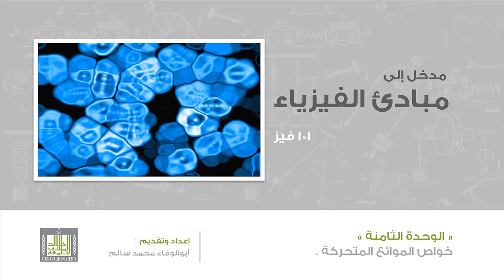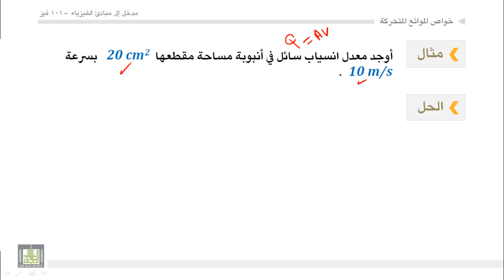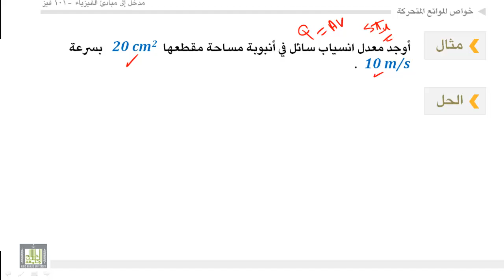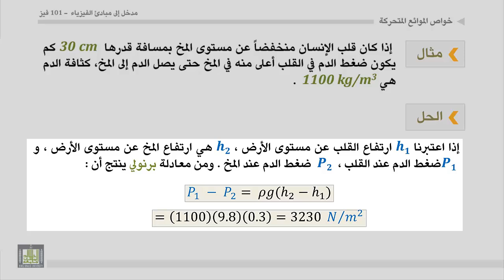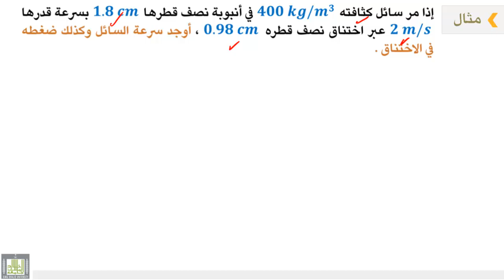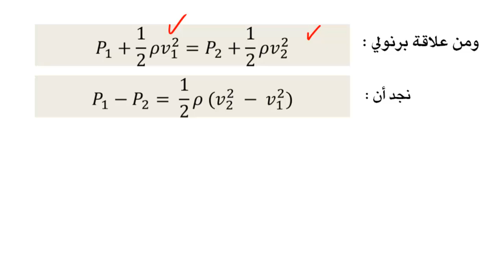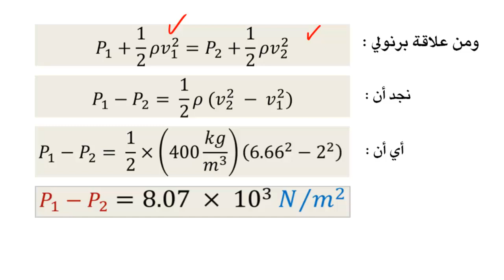فيزياء عامة - الوحدة الثامنة : تمارين على الموائع المتحركة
الموائع المتحركة  - 4
تمارين